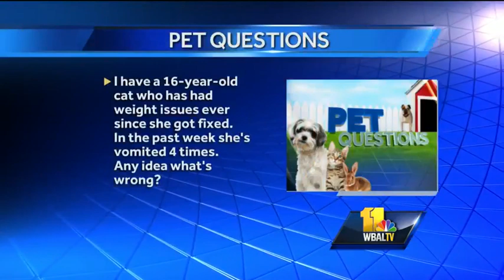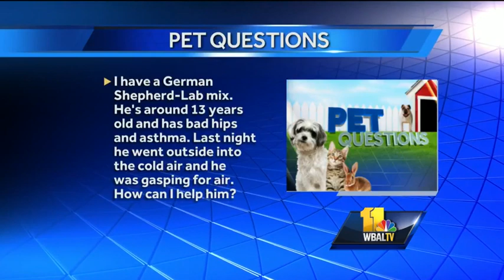Feb. 27 pet questions answered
Dr. Kim Hammond from Falls Road Animal Hospital answers pet questions about why an elder cat might be vomiting all of a sudden, if it's OK to breed a small dog with a larger one, and how to help an older dog with asthma breathe in the cold air.